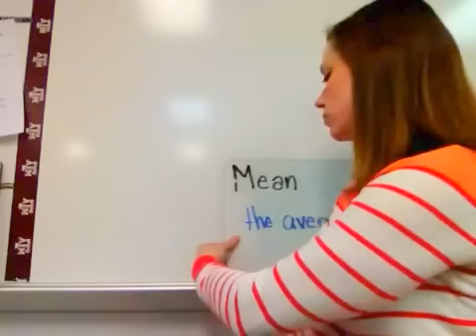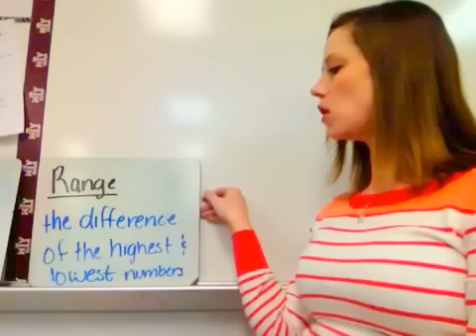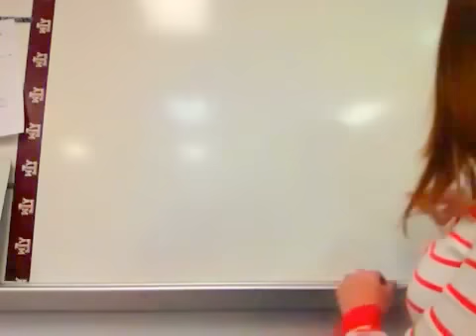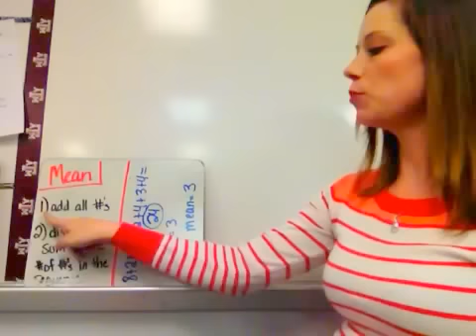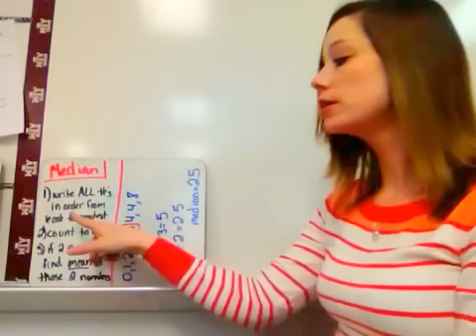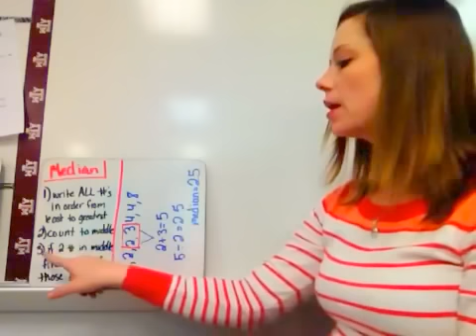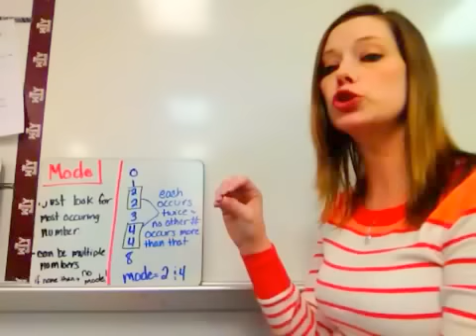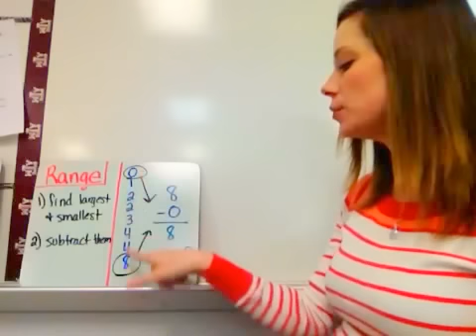MMMR Notes -Red Ch 6.2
Notes for mmmr measures of central tendency